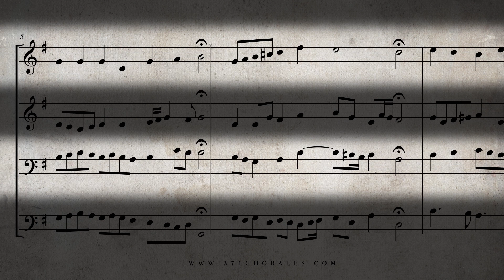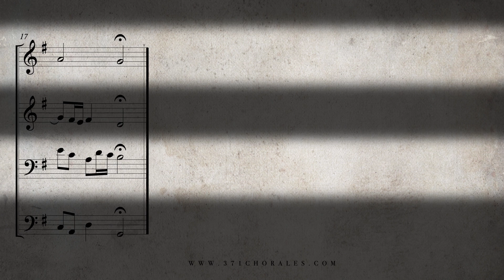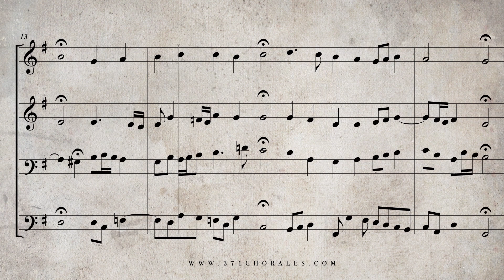246. Singt dem Herrn ein neues Lied, BWV 411 - (Isolated Soprano & Tenor Parts)